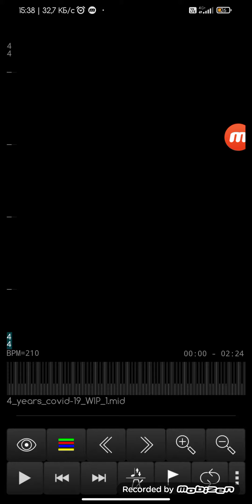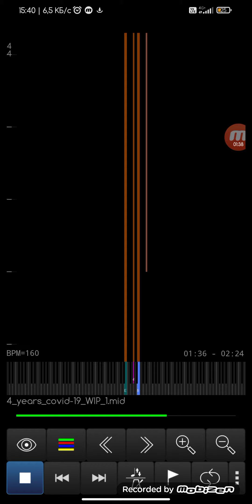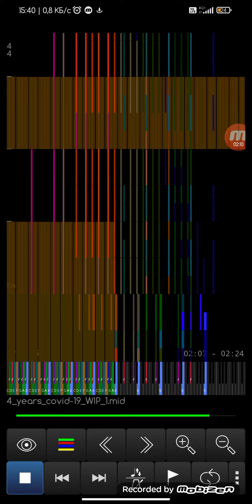4 Years COVID-19 WIP 1 ~ Ardi Hacker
By:Ardi Hacker
DL:in his discord server
SF:Dominics grand piano collection v0.5